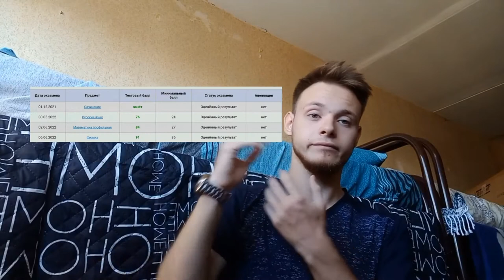С 0 до 90+ баллов по ЕГЭ. Реально ли??? Моя история подготовки к экзаменам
Где я занимался?

Онлайн-школа «100балльный репетитор»

Автор: Jeff Kaale

Автор: Jeff Kaale

Автор: Jeff Kaale